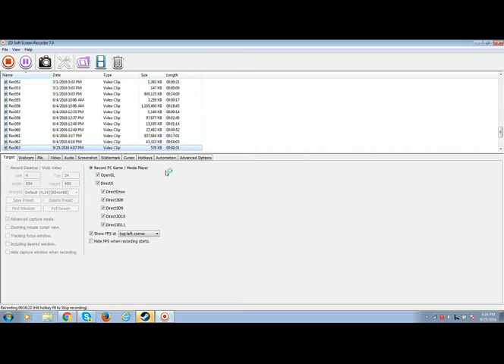escapest part 1the escape begins